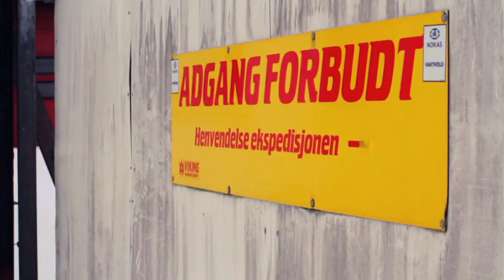The Trashparty ep 2 s2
The 2nd Episode, Season #2!

Starring:

Martin Ruge
Martin Aspen
Jonas Steen
Daniel Jacobsen
Chris Helberg
Sigurd Sæther
Magnus Støre
Joakim Lien
Henrik Nordviste
Maria Hilde
Simon Fossheim
Emil Sollie
Even Brekke

Directed & Edited by: Christopher Helberg
Produced by: Anders Halfdansen
Additional Footage: Petter Foshaug